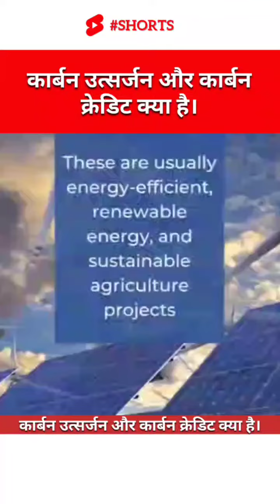What is India India Carbon Market and Its Trading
What is India Carbon Market and how trading will be done